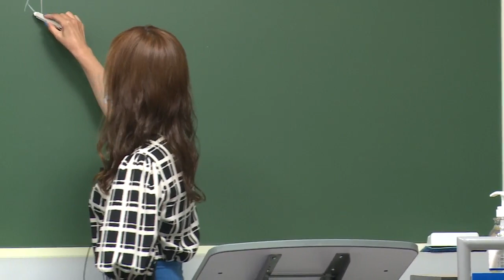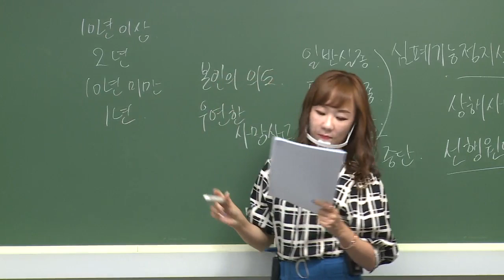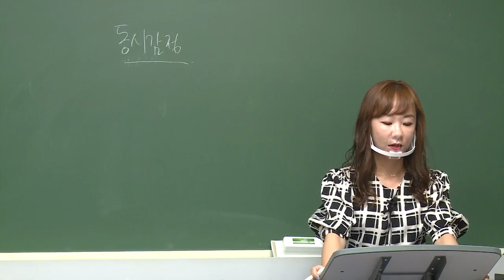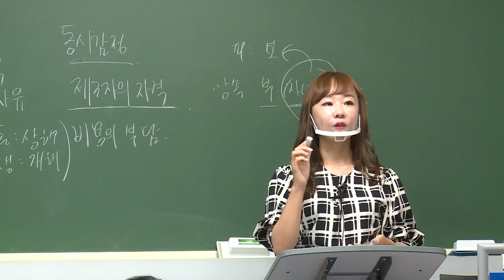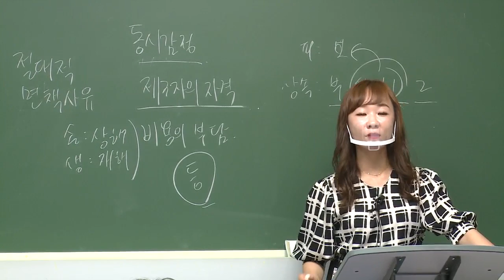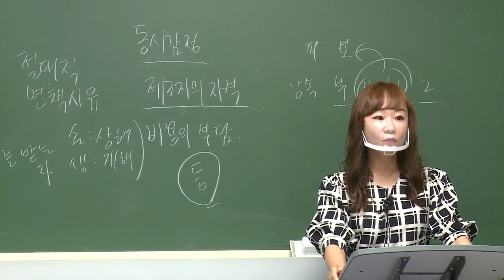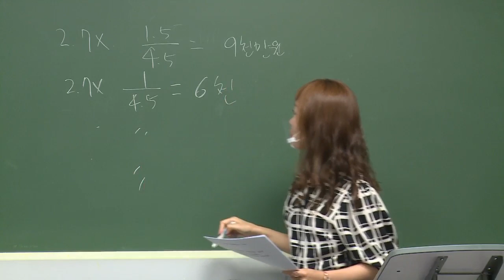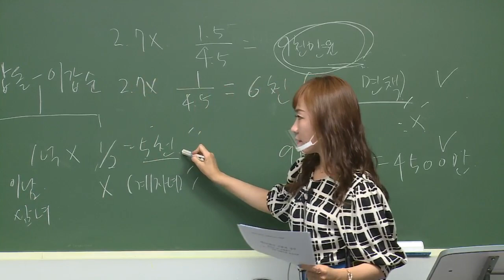2차 윤금옥의 제3보험의 이론과 실무 총정리 및 문제풀이